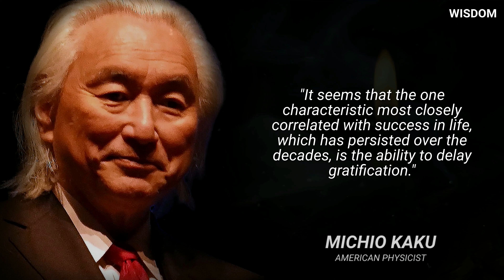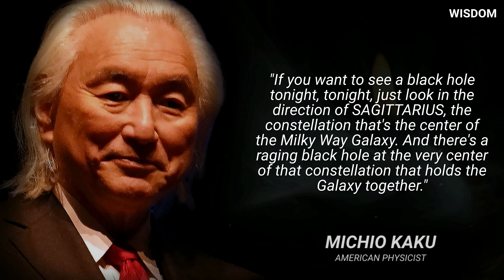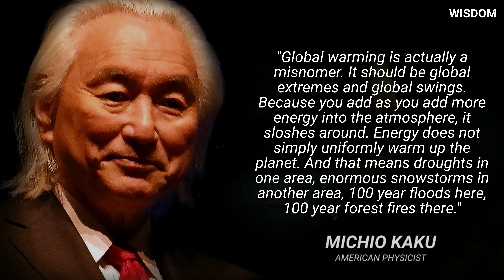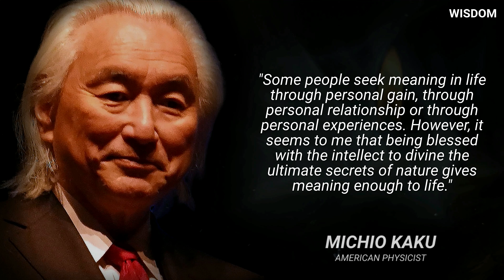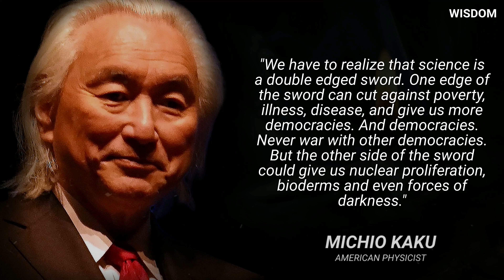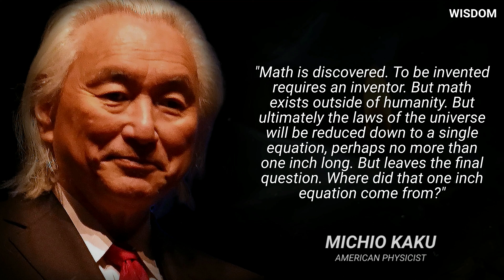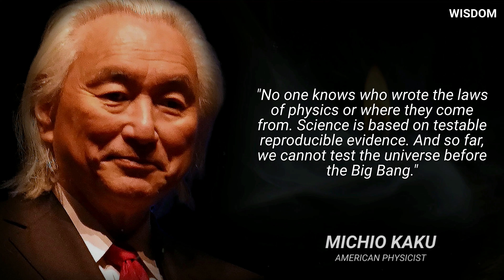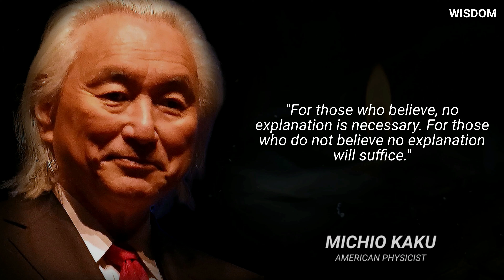Michio Kaku: 40 Mind-Blowing Quotes About The Future | Do You Agree?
Life-Changing Quotes From Michio Kaku - Must Watch!

Dr. Michio Kaku is a theoretical physicist at the City College of New York, a best-selling author, and a well-known popularizer of science. He’s the co-founder of string field theory (a branch of string theory) and continues Einstein’s search to unite the four fundamental forces of nature into one unified theory.

He has appeared frequently on television, written for popular science publications such as Discover, Wired, and New Scientist, been featured in documentaries such as Me & Isaac Newton, and hosted many of his own documentaries.

His books include The Future of the Mind (2014), Physics of the Future: How Science Will Shape Human Destiny and Our Daily Lives by the Year 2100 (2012), Physics of the Impossible: A Scientific Exploration of the World of Phasers, Force Fields, Teleportation, and Time Travel (2008), Parallel Worlds (2006), Einstein’s Cosmos (2005), Visions (1999), Beyond Einstein (1995), and Hyperspace (1994), in addition to several Ph.D.-level textbooks.

These are vivid sayings and quotes from Michio Kaku. The best quotes and aphorisms from Michio Kaku which will make you think about many things in life. Life quotes from Michio Kaku are definitely worth your time.

We hope you enjoyed this video, and remember, the wisest person is the one who realizes how little wisdom they have.